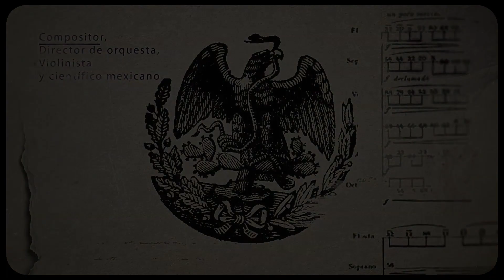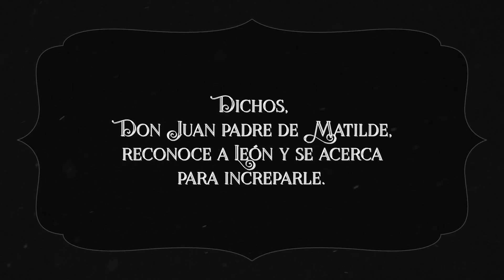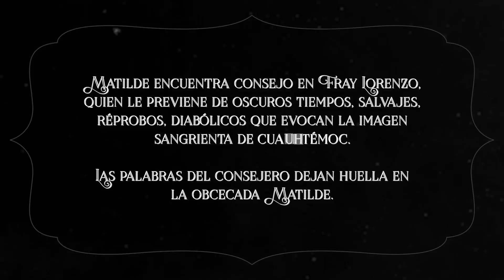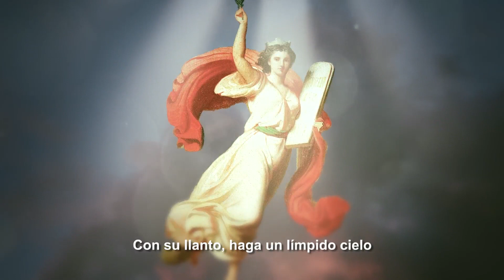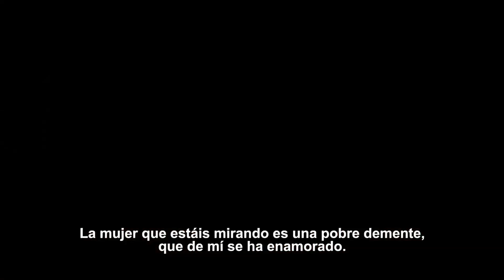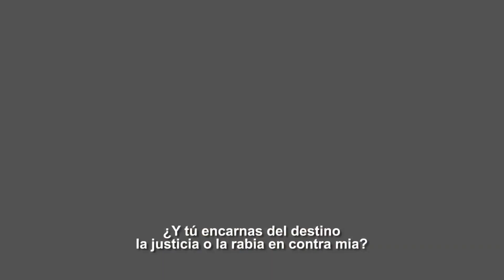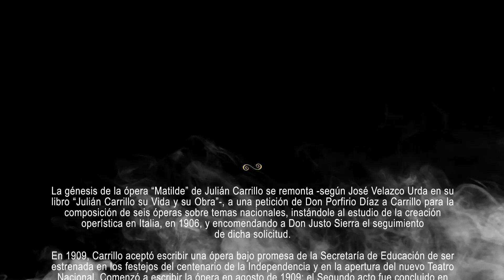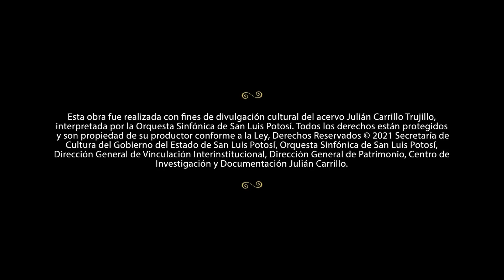Matilde Versión multimedia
Julián Carrillo
Versión multimedia de la ópera “Matilde”
José Miramontes Zapata, director
Se estrenó el 21 de septiembre 2021 en Canal 9